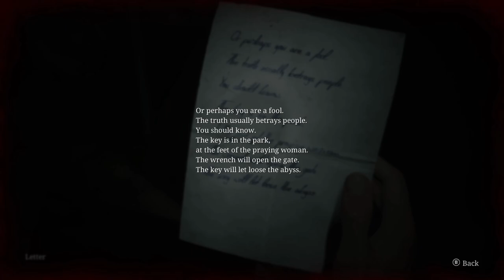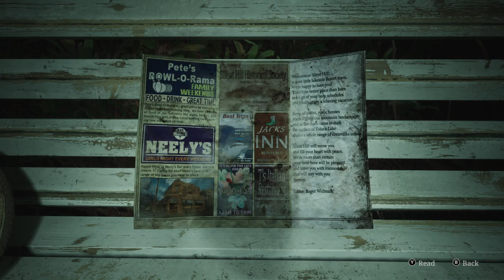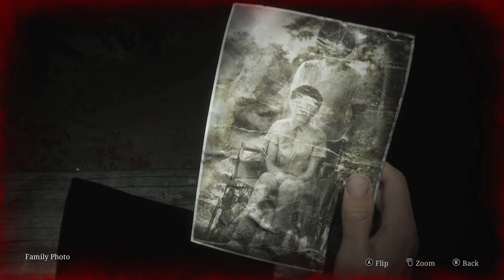Running around SILENT HILL at NIGHT is a bad idea....